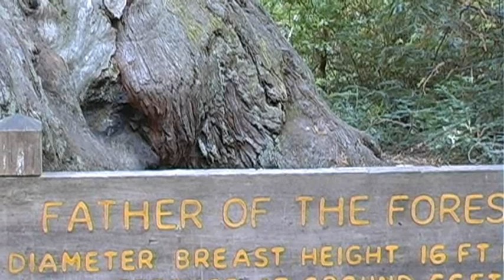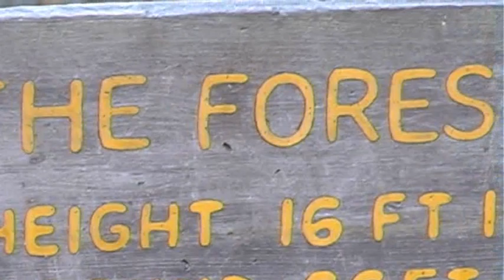Geometry with Giant Redwoods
The High School Physics Project:  With the help of Patrick Salsbury we do some circumference/diameter calculations.